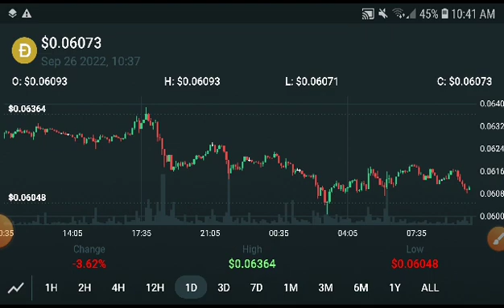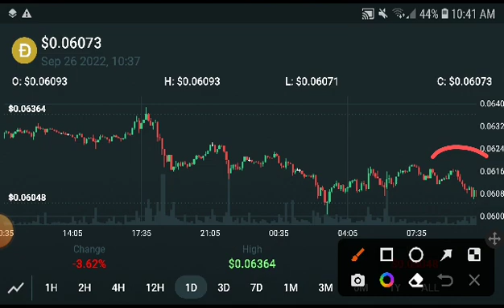Dogecoin Latest Prediction! Dogecoin Price Prediction! Dogecoin News Today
Queries Solved:
1.  today target
2.  price today
3.  price prediction
4.  token today target